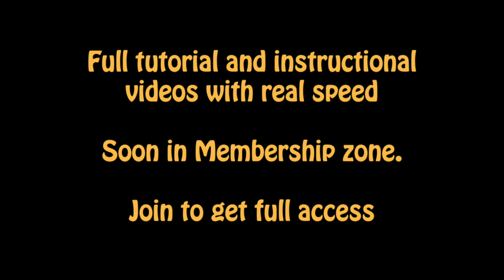Wiring a small bird for flying. Yellow headed black bird.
The full instructional and tutorial videos on this mount will soon come to membership zone.